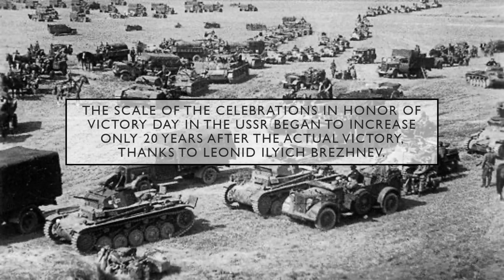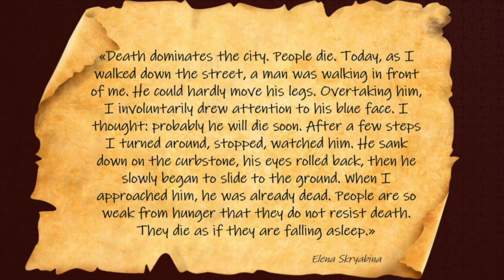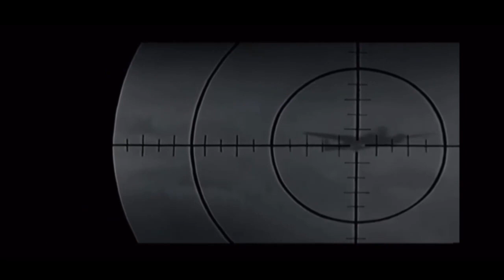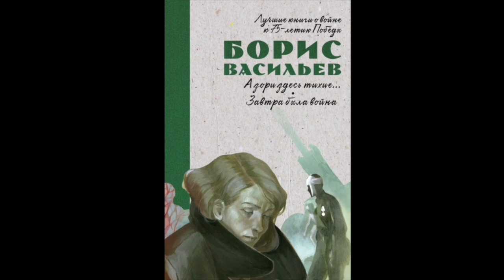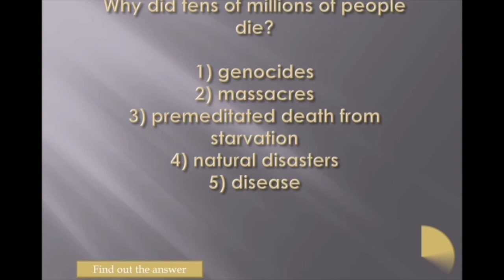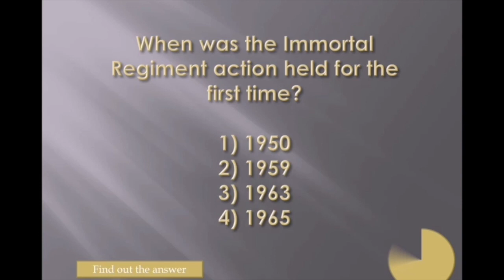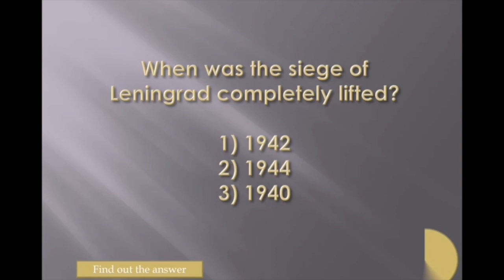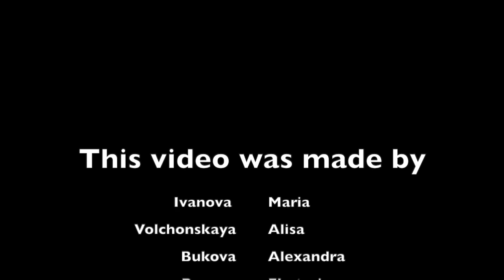World War II (MCU Student Project)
The video was made by Moscow City University students (Institute of Foreign Languages).
The video is in English and provides an insight into the events that happened during World War II, it elucidates the current attitudes towards those events and invites to think about the consequences and impact of the war on common people.

The link to the full interview Nina Lobova was born in 1940. Her childhood was at the height of World War II. In this interview, she talks about her memories related to this period (English subtitles are available).